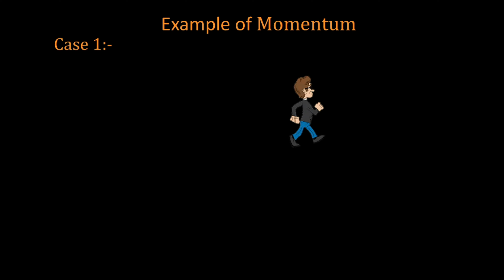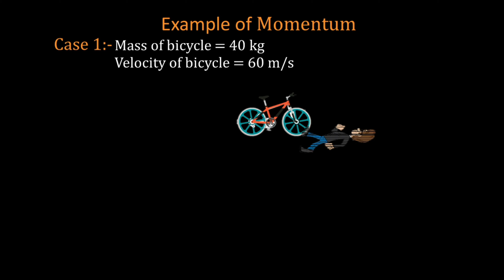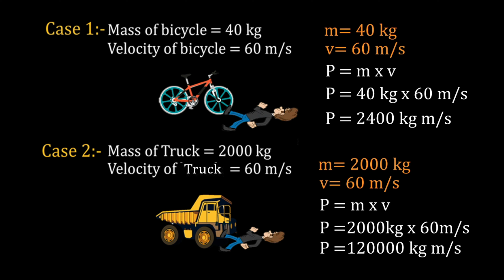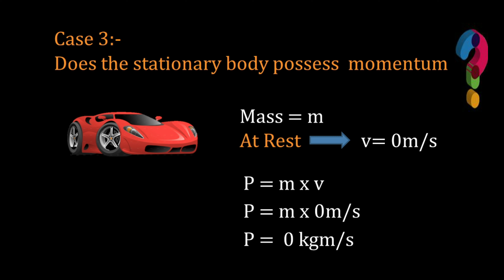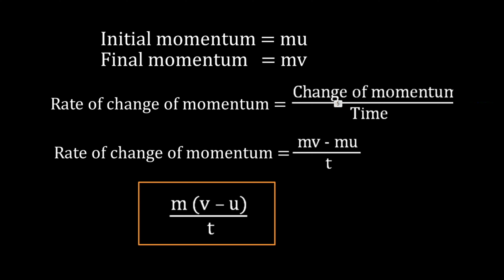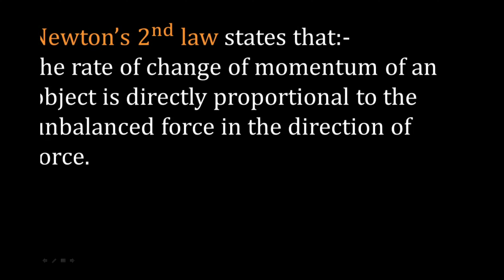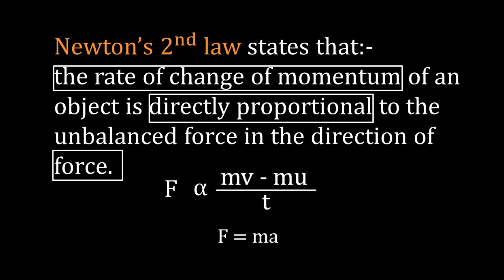Newton's Second Law Of Motion In Hindi | Physics|CBSE Class 9|Joinus for Study.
isacc newton
newton's laws of motion (field of study)
isacc newton(acadmic)
net force
physics (field of study)
newtons laws of moiton
newtons second law of motion
newton's lws of moiton
newton's 2nd law of motion
secondary school (school catogory)
newton's second law of moiton demonstration
newton's second law of motion expriment
newton's second law of motion animation
newton's second law experiment
newton's secn law examples
second law